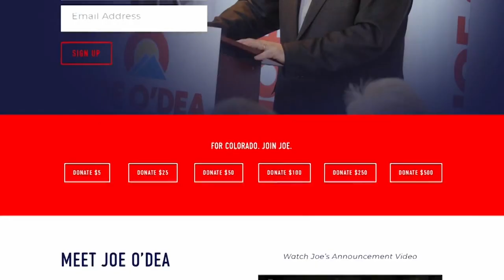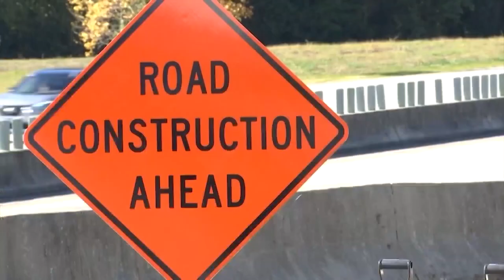Truth Check: Democratic ad on Senate candidate Joe O'Dea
Political action committees, or PACs, continue to spend millions on dollars on primary races in Colorado. Gabrielle Franklin reports.